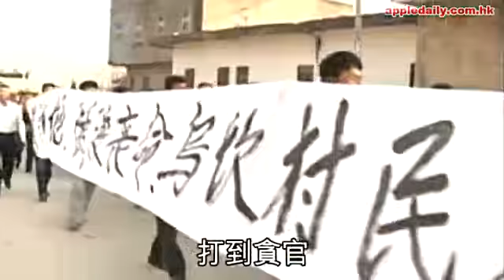大陸網絡要維穩 小之鋒被老屈